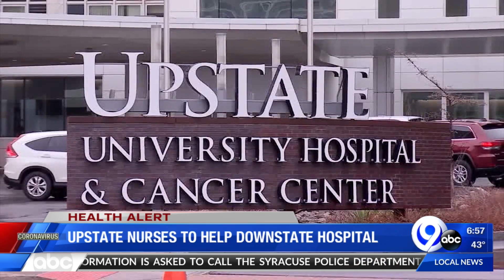News on the Go: 4/9/20